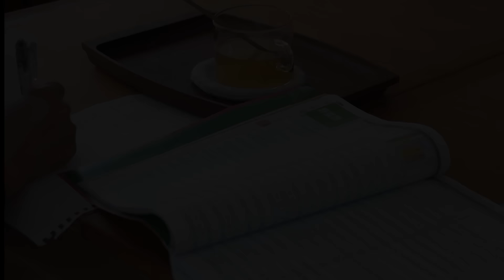154自分を満たす時間で、ぶれないメンタルを｜お気に入りのガラスの器達｜暮らしの変化と５０代夫婦の課題｜５０代主婦の暮らし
いつも動画をご覧くださり、ありがとうございます。

みなさんお元気でしたか？
私は猛暑を避けて、毎朝5時代に飼っている犬の唄との散歩が日課です。

術後、暮らしが変わり、元気になってきているとはいえ、やっぱり
見えない不安も色々あり。。。
夫とは家事分担するようになり、
新しい課題もありますが💦時間をかけて新しい私たちの形を
作っていこうと思っています。

「人生思い通りになんかならない」
だからこそ、良くしよう〜と色々考え、トライし、楽しいのだと思います

毎日を楽しんで、大切に過ごすよう心がけています。

今年も残暑が厳しそうですが、
身体に優しい食材で、スタミナつけて、夏を乗り切りたいですね😅

皆様も身体冷やし過ぎないように、
ご自愛ください😍

【動画内でご紹介している物】
SHINTO TOWEL　ガーゼタオル

🌱楽天ルーム

リンクが貼ってあります。